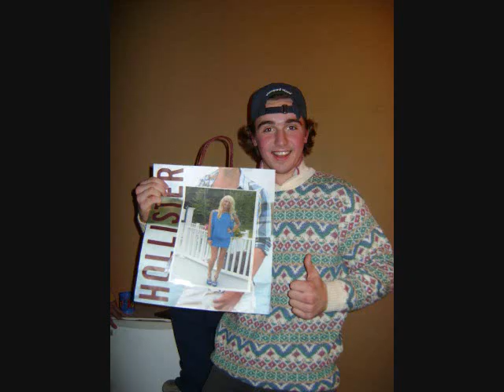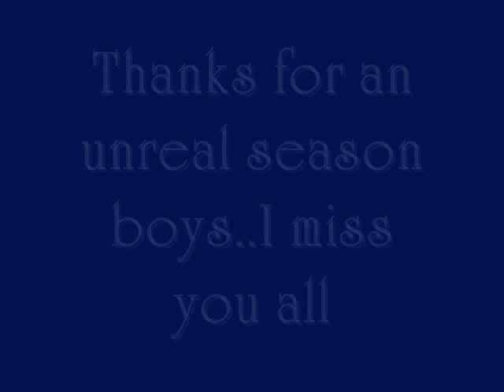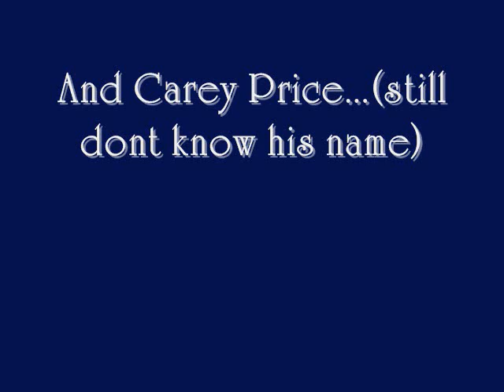2011-2012 WBS Knights Jr. A Hockey.wmv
Wynter Gordon feat. David Guetta-Dirty Talk

Avicii - Levels (Original Mix)
Katy Perry - Last Friday Night (T.G.I.F.)
The Cataracs - Top Of The World (Feat. Dev)

2AM Club - Every Evening (Remix) ft. Chiddy Bang